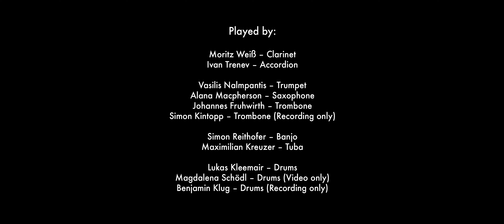Styrian Klezmore Orchestra | HAJDEMO U PLANINE (Summer Street Tour '23)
(EN) This was the Summer Street Tour 2023! In the heart of Croatia, at around 35 degrees Celsius. To cool us down, we chose the song "Hajdemo u planine" (Let's Go in the Mountains). Three wonderful days filled with nice energy, dancing, singing and playing! For sure, it is a highlight and a nice look back at the summer of 2023.

(DE) Das war die Summer Street Tour 2023! Im Herzen von Kroatien bei über 35 Grad. Zur Abkühlung das Lied "Hajdemo u planine" (Gehen wir in die Berge). Drei wunderbare Tage mit sehr viel Energie, Tanzen, Singen und Spielen! Auf jeden Fall ein heißes Highlight und schöner Rückblik auf den Sommer 2023.

Hajdemo u planine, Music by Bjelo Dugme
Arrangement by Johannes Fruhwirth

Played by:

Moritz Weiß – Clarinet
Ivan Trenev – Accordion

Vasilis Nalmpantis – Trumpet
Alana Macpherson – Saxophone
Johannes Fruhwirth – Trombone
Simon Kintopp – Trombone (Recording only)

Simon Reithofer – Banjo
Maximilian Kreuzer – Tuba

Lukas Kleemair – Drums
Magdalena Schödl – Drums (Video only)
Benjamin Klug – Drums (Recording only)

Musical Director: Moritz Weiß & Ivan Trenev

Recording, Mixing & Mastering – Audiotope Studio Graz (Andreas Kapfer)

Video by: Reithofer Media and David Garfinkle

Filming Location: Istria, Croatia

Special Thanks: Land Steiermark, everybody on the streets of Istria that danced and sang with us!!!

Production by: Styrian Klezmore

December 2023